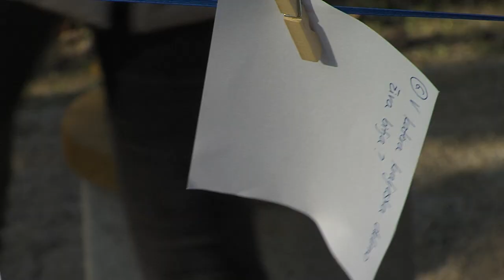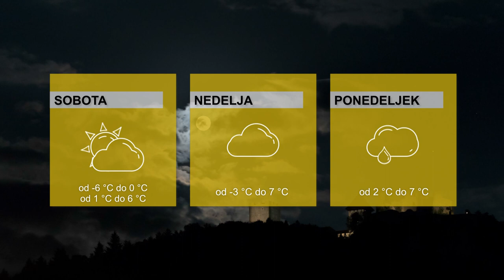DOGODKI DNEVA 24.11.2023